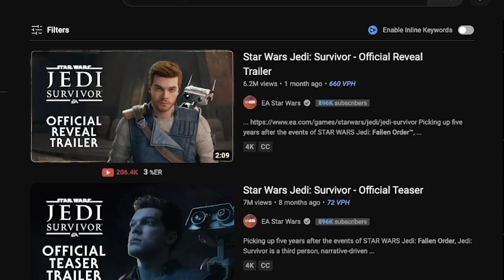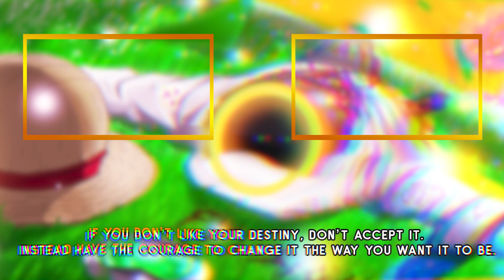EA IS COOKIN AGAIN! | Star Wars Jedi: Survivor Trailer REACTION!!!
Mannn. it look like ea hooping again if this trailer serves as anything. They are cooking again with some of the what seems like new mechanics. Anyway here is my reaction to star wars jedi survivor trailer.

                                                                正式なさようなら

Channels I fw | CoryxKenshin, DashieGames, Berleezy, TimtheTatman, YourRAGE Gaming, Maximillian Dood, AfroSenju XL, SSundee, KSI, Super, Rhymestyle, DotoDoya, SeeReax, McCreamy